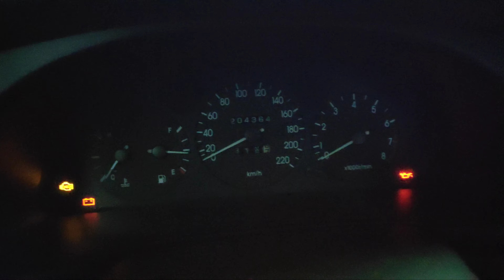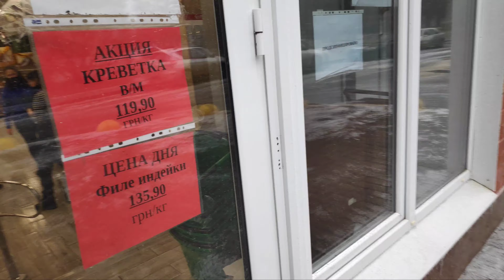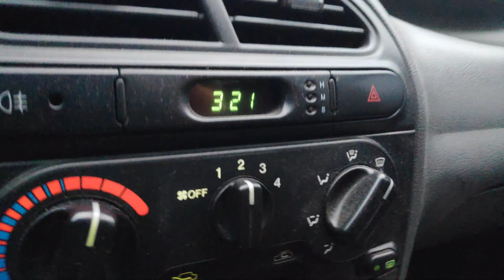ТАКСИ ХАРЬКОВ В ЛЕДЯНОМ ПЛЕНУ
ТАКСИ ХАРЬКОВ ПОСЛЕДСТВИЕ ЛЕДЯНОГО ДОЖДЯ